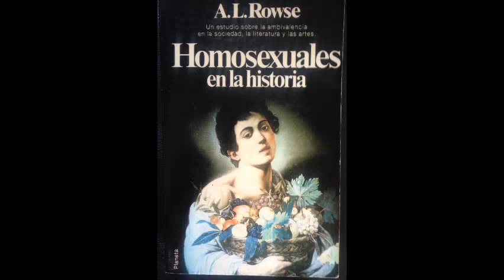Homosexuales en la Historia --- 3.2 La época Elisabetiana .Parte Segunda [53-65]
Homosexuales en la Historia, A L Rowse, 1977